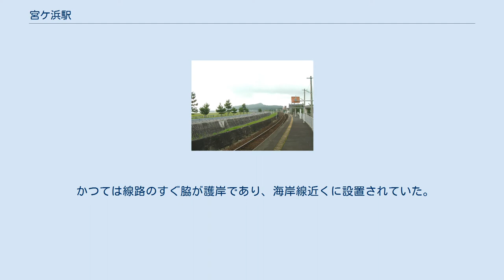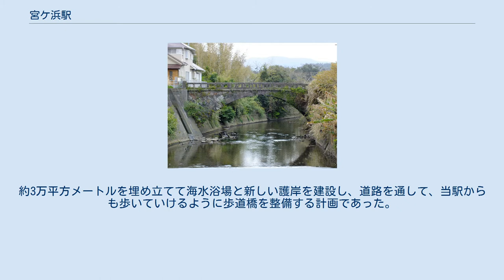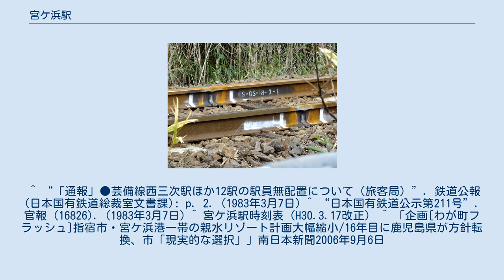宮ケ浜駅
ホーム（枕崎方面を見る） 宮ケ浜駅（みやがはまえき）は、鹿児島県指宿市西方にある、九州旅客鉄道（JR九州）指宿枕崎線の駅である。
 ホームの中央付近と枕崎側ホーム端にはJR西日本の福知山線脱線事故を受けて、坂之上駅と同様に速度照査ATS用の速度制限標識があり、それぞれ「速度照査　振69」「速度照査　振79」と表示されているが、当線への振込式車両の入線実績や計画は現在のところない。
 かつては線路のすぐ脇が護岸であり、海岸線近くに設置されていた。
しかし1990年度（平成2年度）に国の海岸環境整備事業の一環として大規模親水リゾートの計画が打ち出された。
約3万平方メートルを埋め立てて海水浴場と新しい護岸を建設し、道路を通して、当駅からも歩いていけるように歩道橋を整備する計画であった。
これに伴って1992年（平成4年）から埋め立て工事が始まり、駅からは海岸線が遠のいた。
バブル崩壊などに伴って計画は遅延し、最終的に海水浴場の計画は中止となって、一部の公園と道路のみが供用されている。
 ^ a b c d 石野哲（編）『停車場変遷大事典 国鉄・JR編 Ⅱ』JTB、1998年、709頁。
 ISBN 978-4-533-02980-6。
 ^ “「通報」●芸備線西三次駅ほか12駅の駅員無配置について（旅客局）”. 鉄道公報 (日本国有鉄道総裁室文書課): p. 2. (1983年3月7日) ^ “日本国有鉄道公示第211号”. 官報 (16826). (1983年3月7日) ^ 宮ケ浜駅時刻表（H30.3.17改正） ^ 「企画[わが町フラッシュ]指宿市・宮ケ浜港一帯の親水リゾート計画大幅縮小/16年目に鹿児島県が方針転換、市「現実的な選択」」南日本新聞2006年9月6日